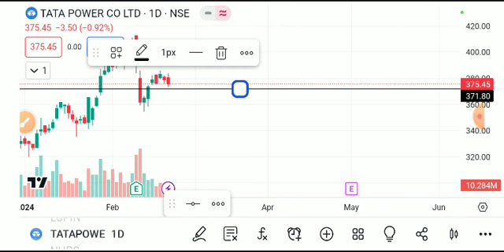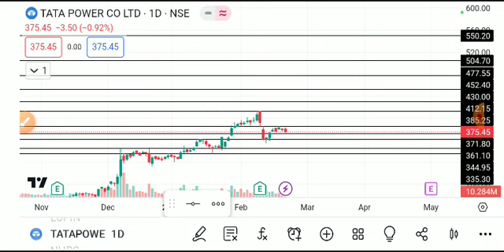TATA POWER SHARE LATEST NEWS TODAY,TATA POWER SHARE ANALYSIS,TATA POWER SHARE TARGET,TATA POWER